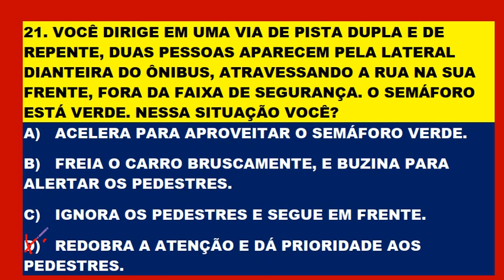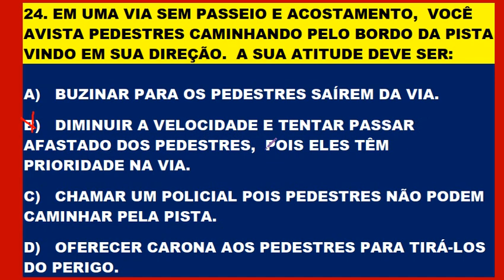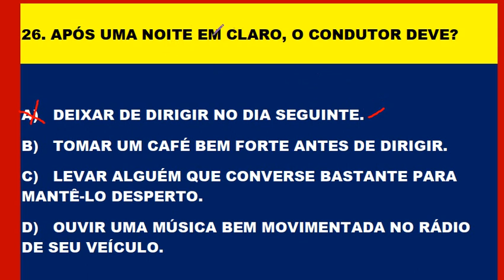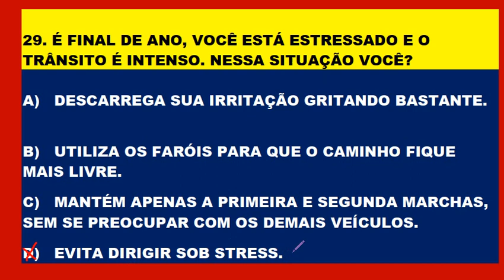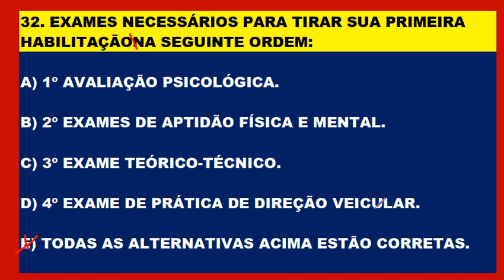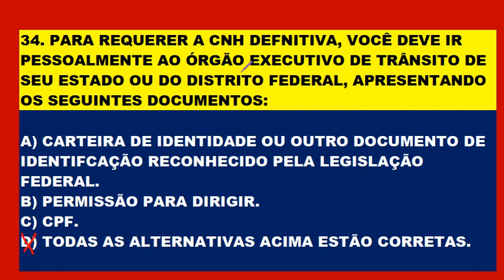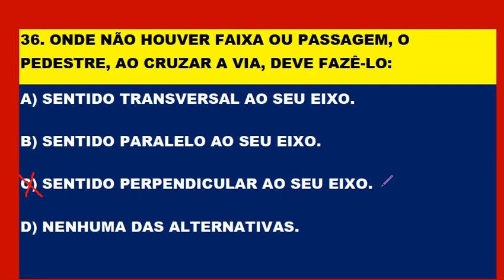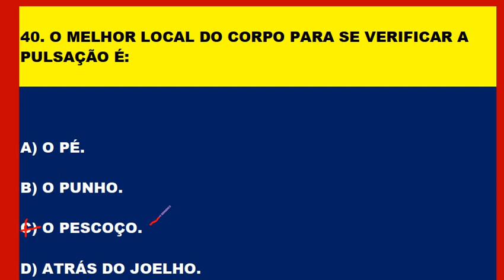DETRAN 2021: COMO PASSAR, Simulado 20 questões mais cobradas na TEÓRICA, Auto + Moto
COMO PASSAR NO DETRAN 2021. 20 Questões mais cobradas na PROVA do DETRAN em todo o Brasil. Pessoal estou comunicando que vai ter estreias todos os dias às 12:00 e 20:00 horas com fé em Deus! aqui no Canal. Aproveite para tirar alguma dúvida que surgir no decorrer da estreia. Aqui você fica seguro na hora da prova teórica. Inscrevam-se para fazer parte do canal, ative o sino 🔔 não percam o próximo vídeo. Clicando em gostei vai ajudar o canal e a vocês a crescerem juntos. Obrigado!  Melhore o aproveitamento na prova do Detran estudando os simulados do canal. Continue estudando os simulados, pois a prática leva a perfeição e em consequência a aprovação! SIMULADO DETRAN ONLINE é um Canal sobre Provas do DETRAN em todo Território Brasileiro, onde o candidato se prepara para tirar a Carteira Nacional de Habilitação (CNH). Estes simulados servem para quem está estudando Legislação de Trânsito, Código de Trânsito Brasileiro (CTB), para concursos do DETRAN, PRF e Agentes de Trânsitos. Aqui você encontra muitos Simulados do DETRAN resolvidos e comentados com muitas dicas e pegadinhas da prova teórica para você passar direto no DETRAN. Passe direto na prova do Detran estudando os simulados. Neste canal você encontra: Simulados completo sobre: O Código de Trânsito Brasileiro (CTB), Legislação de Trânsito, Direção Defensiva, Primeiros Socorros, Meio Ambiente e Cidadania, Mecânica de Automóvel para o DETRAN e muitas Dicas incríveis sobre Resolução de Questões! Passe de primeira na prova do DETRAN. Tire sua Carteira Nacional de Habilitação (CNH). Bons estudos!